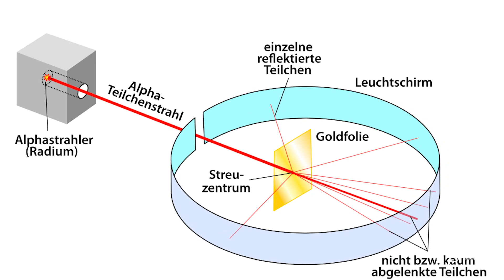Die Atomtheorie I good2know I eres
Alles was wir je gesehen haben, jetzt sehen und jemals sehen werden, sind aus den ein und denselben Grundbausteinen: Atomen. Diese Erkenntnis erlangte schon im 5. Jahrhundert vor Christus der Philosoph Demokrit. Wie weit stehen wir heute und wer trug zum genauen Abbild des Aufbaus eines Atoms bei?
Los geht's!

Mehr Videos zum Thema Motivation und Persönlichkeitsentwicklung, Mindset und Inspiration auf deutsch, findest du auf unserem Kanal.

FREE COPYRIGHT Inspiring Music : Inspirational Background Music No Copyright